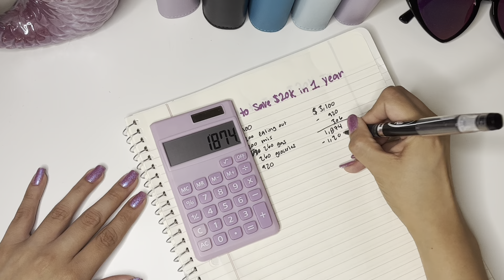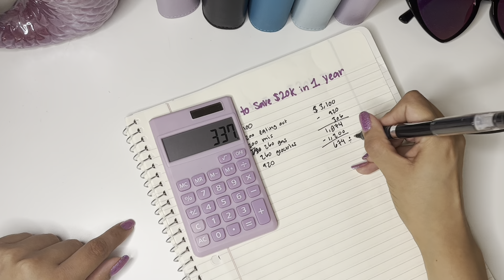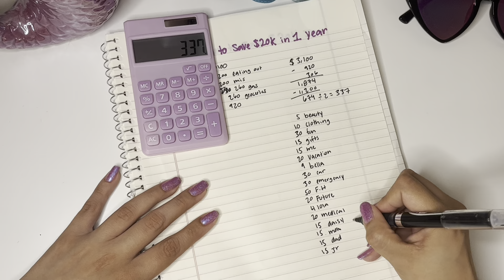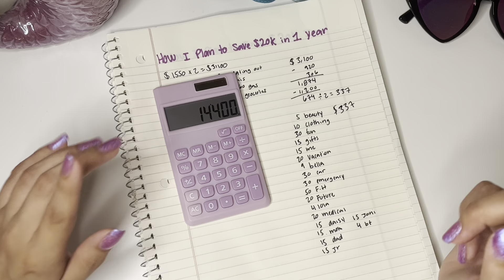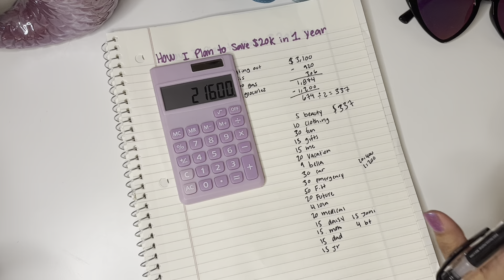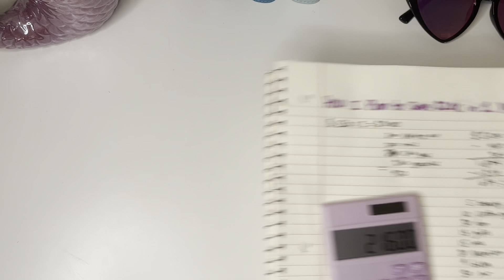HOW I PLAN TO SAVE 20K IN A YEAR| SAVING FOR A HOUSE DOWN PAYMENT